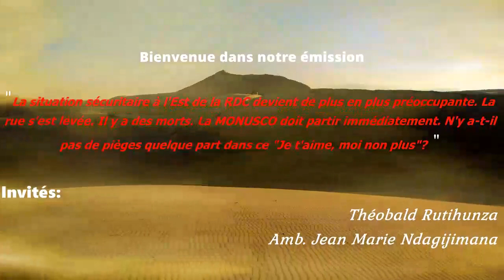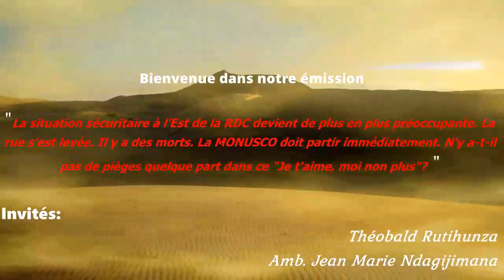Débats-Violences à l'Est de la RDC-Il y a des morts-La MONUSCO doit partir. N'y a-t-il pas de pièges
Mr Théobald Rutihunza et l'Amb. JMV Ndagijimana dans une émission-débat sur les violences à l'Est de la RDC et la gestion, par les autorités congolaises, de cette situation d'insécurité qui vient de faire 40 morts. Est-ce que le gouvernement de la RDC scrute-t-il toutes les failles au travers desquelles leur vrai ennemi peut passer? L'infiltration parmi l'innocente jeunesse congolaise par les jeunes envoyés par l'ennemi ne contribue pas à envenimer la situation? A qui profite les violences dans la rue? A qui profite le départ de la MONUSCO dans la précipitation et dans la violence?